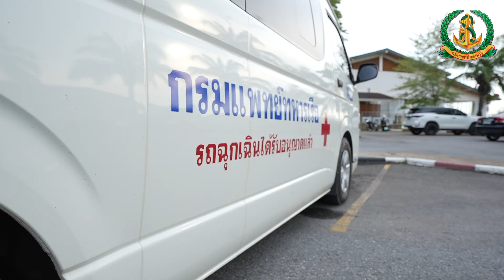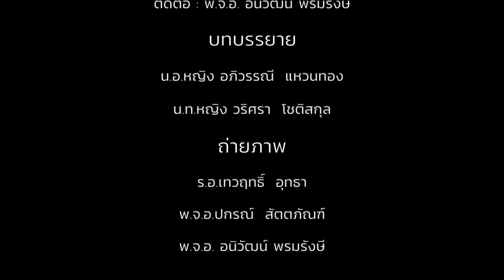แพทย์ทหารเรือ ก่อนเข้ามีฝึกอะไรบ้าง